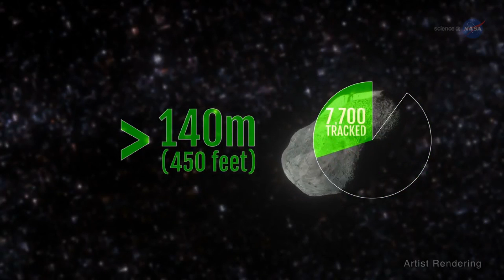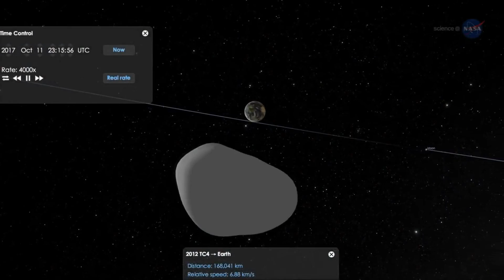Ukweli Kuhusu Vimondo Kwanin Huanguka Duniani